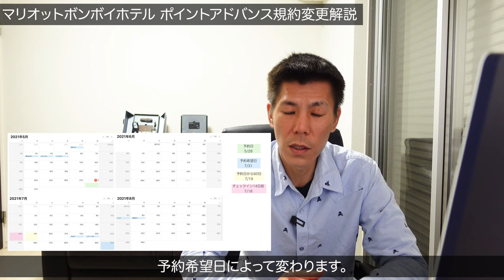速報!!マリオットボンボイホテルプログラム、ポイントアドバンス規約変更解説!!SPGアメックス、ポイントアドバンス利用して予約している方は必見!!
マリオットボンボイホテルプログラム ポイントアドバンス規約変更されましたので解説していきたいと思います。

✅マリオットボンボイホテルプログラム規約(英語)

＊紹介にあたり私にもポイントがもらえますのでご了承下さい。

☑️使用機材